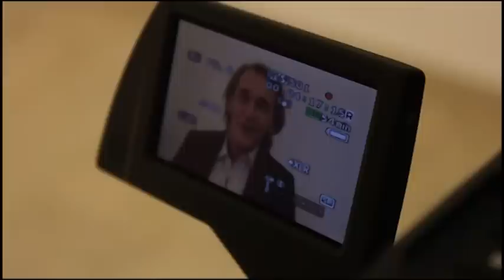I njegov život je dokumentarac.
PROGRAM POREČDOX 3
MEĐUNARODNI FESTIVAL DOKUMENTARNOG FILMA 2012.
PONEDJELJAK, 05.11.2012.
17:00h-Otvorenje festivala, voditelj Đelo Hadžiselimović / foaje kina
17:00h-20:00h-Početak tečaja video montaže, voditelji prof. Rajko Bizjak i prof. Ivan Dobran / Informatička učionica POUP-a
18:00h-KRALJ (76 min),  Dejan Aćimović / kino dvorana
19:20h- Druženje sa Dejanom Aćimovićem autorom filma KRALJ, voditelj Đelo Hadžiselimović
 / foaje kina
20:30h-Otvorenje izložbe fotografija Dejana Štifanića / Mala Galerija POUP-a
21:00h-NIJE TI ŽIVOT PJESMA HAVAJA (50 min), Dana Budisavljević / kino dvorana
22:00h-After Party / Rock Cafe " VINYL ROCK CLASSICS " DJ.PIONIR
Povijest rock`n`rolla na long plejkama , izložba omota.
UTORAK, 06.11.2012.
08:00-15:00h-Školske matineje filma KRALJ / kino dvorana
17:00h-20:00h-Tečaj video montaže, voditelji prof. Rajko Bizjak i prof. Ivan Dobran / informatička učionica POUP-a
17:30h-ZVJEZDANI GLASNIK GALILEO GALILEI- (76 min), Nana Šojlev / Kino dvorana
19:00h-PANJ PUN OLOVA-besplatan ulaz (27 min), Branko Schmidt / Kino dvorana
19:45h-SLAVA KURVI (110 min) Michael Glawogger,  Austrija/Njemačka / kino dvorana
22:00h-After Party / Rock Cafe " WORLD MUSIC " DJ.EDO
Dj. Edo vodi vas kroz ritmove Afrike, Južne Amerike
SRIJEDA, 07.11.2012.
08:00-15:00h-Školske matineje filma ZVJEZDANI GLASNIK GALILEO GALILEI / kino dvorana
17:00h-20:00h- Tečaj video montaže, voditelji prof. Rajko Bizjak i prof. Ivan Dobran / informatička učionica POUP-a
18:00h-MOJ BOSONOGI PRIJATELJ-(81 min), Seong-Gyou Lee, Južna Koreja, Indija /Kino dvorana
19:45h-CHE, NOVI ČOVJEK (124 min), Tristan Bauer, Argentina, Kuba / kino dvorana
22:00h-After Party / Rock Cafe " SAMO DOMAĆE ! " dj.PIONIR
Od Azre, Bijelog Dugmeta, Partibrejkersa,Prljavog kazališta, EKV-a, do Hladnog piva, LET 3-a, Psihomodo popa, TBF-a, Jinxa, Gustafa, Postolar Trippera, Kawasaki 3p-a, Dubioze
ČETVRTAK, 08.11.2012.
16:00h-20:00h- Tečaj video montaže, voditelji prof. Rajko Bizjak i prof. Ivan Dobran / informatička učionica POUP-a
17:30h-NA RUBU RUSIJE (72 min), Michal Marczak, Poljska / kino dvorana
19:00h-SEVDAH O RODAMA (51 min), Silvio Mirošničenko / kino dvorana
20:00h- Druženje s Silviom Mirošničenkom autorom filma
SEVDAH O RODAMA, voditelj Đelo Hadžiselimović / kino dvorana
21:00h- AMBASADOR- (93 min), Mads Brugger, Danska / Kino dvorana
22:00h-After Party / Rock Cafe ROCK COVER LIVE !!!  " CATROCKS "
 Obrade Led Zeppelina, Jimi Hendrixa, Doorsa, Pink Floyda i mnogih drugih izvodi ovaj odličan porečki cover band
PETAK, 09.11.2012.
16:00h-20:00h- Tečaj video montaže, voditelji prof. Rajko Bizjak i prof. Ivan Dobran, gost  prof. Peter Purg / informatička učionica POUP-a
17:30h-BLOKADA (93 min), Igor Bezinović, Hrvatska / kino dvorana
19:15h-25.SAT (15 min), Tomislav Mršić, Hrvatska / kino dvorana
19:30h- Druženje s Tomislavom Mršićem autorom filma 25. SAT, voditelj Đelo Hadžiselimović / foaje kina
20:30h-LOPOVI PO ZAKONU (90 min), Alexander Gentelev, Izrael, Njemačka / kino dvorana
22:00h-After Party / Rock Cafe " NOVA ROCK " DJ.EDO & DJ.PIONIR
 Rock u 21.st- od RHCP, Franz Ferdinand, White stripes, Kaiser chiefs
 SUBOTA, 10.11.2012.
15:00h - HILOVV omnibus, okrugli stol, prezentacija "videoskening" i program MAP, voditelji prof. Rajko Bizjak, prof. Ivan Dobran, prof. Peter Purg i doktorom Fedor Vučemilović / kino dvorana(u slučaju kiše mala sala)
17:00h-Projekcija radova polaznika radionica montaže filma / kino dvorana(u slučaju kiše mala sala)
19:00h-koncert CIRKUS / bina ispred POUP-a (u slučaju kiše kino dvorana)
22:00h-Zatvaranje festivala POREČDOX, Đelo Hadžiselimović / bina ispred POUP-a
(u slučaju kiše kino dvorana)
22:00h-koncert LET 3 / bina ispred POUP-a (u slučaju kiše kino dvorana)
00:00h-Završni After Party / Saint&Sinner